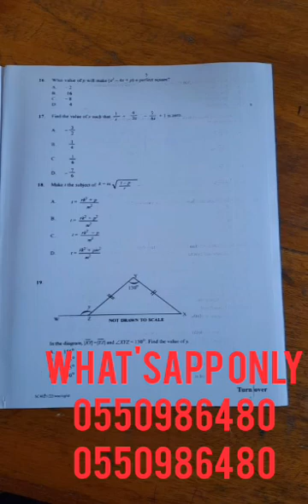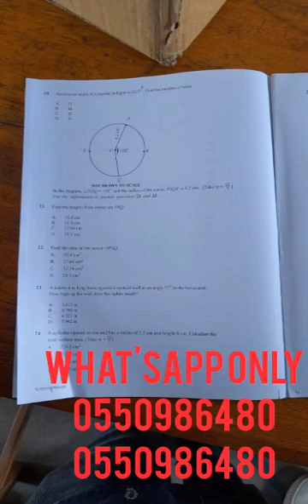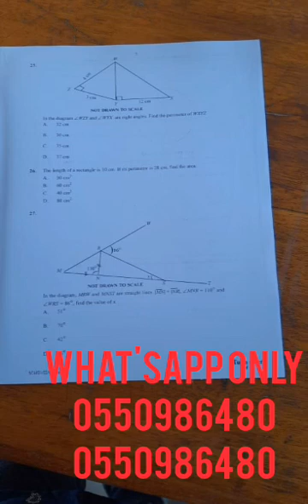BECE 2022 MATHEMATICS QUESTION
*MATHEMATICS QUESTION FOR BECE 2022 AVAILABLE NOW*

              *DITTO DITTO QUESTION*

               *PAYMENT IS 80GHC*

NO PAPER NO PAPER

*Note If you fail Mathematics No school will choose you*
WELCOME THANK YOU FOR CONTACTING US
1. *BECE SCHOOL PLACEMENT*
2. *BECE RESULTS UPGRADE*
3. *WASSCE RESULTS UPGRADE*
4. *NABPTEX RESULTS UPGRADE*
5. *NOV DEC QUESTION AND ANSWERS*
6. *ALL KINDS CERTIFICATE AVAILABLE*
7. *PAPER TRACING*
8. *NABPTEX QUESTION AND ANSWERS*
9. *WASSCE QUESTION AND ANSWERS*
10. *RESULTS CHECKER*
11. *NTC REGISTRATION AND PASS*